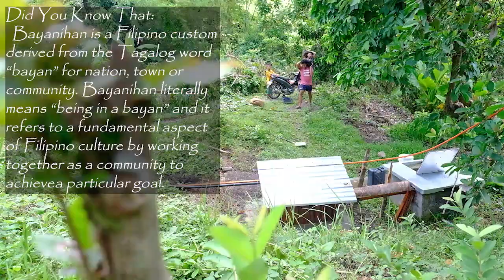025 Bayanihan in Putingbato Community Service Part2 | BUHAY PROBINSYA | BOHOL COUNTRYSIDE LIFE EngSb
Buhay Probinsya Episode 025 is all about Bayanihan. Watch how our fellow Boholanos working together to improve the "Balon ng Bayan". This is a 2nd part of our community service. Hope you will inspire and be a part of our advocacy.

Happy Farming and Keep Safe mga ka-M.E. 🤠